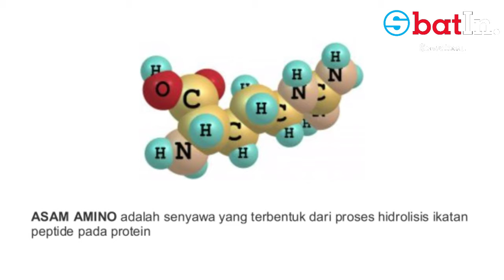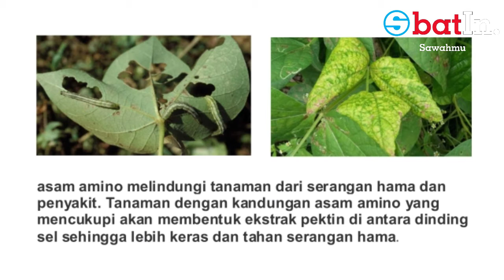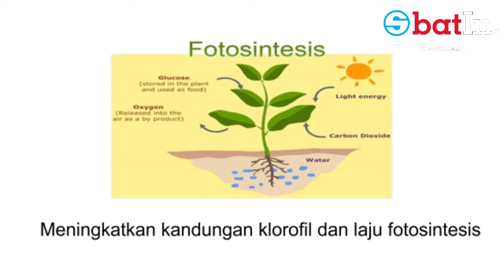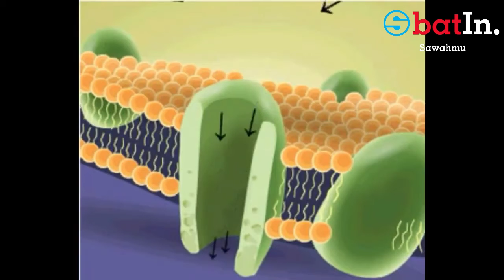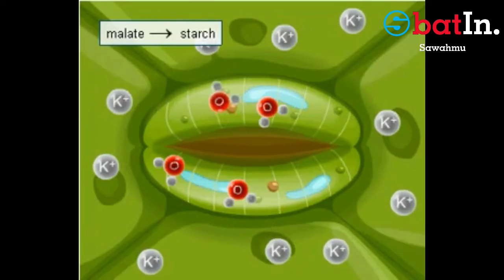MANFAAT ASAM AMINO BAGI TANAMAN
judul : manfaat asam amino bagi tanaman

Hay sahabat ObatIn sawahmu,
kali ini ObatIn Sawahmu membuat video tentang manfaat asam amino bagi tanaman.
mungkin asam amino belum familiar ya Dimata para petani semua
mungkin juga ada yang belum tahu.maka dari itu petani bisa lihat video ini sampai habis ya biar faham dan dapat informasi terbaru dari ObatIn Sawahmu

link pembelian pupuk asam amino